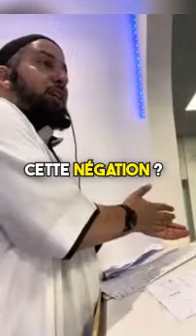2 questions inéluctables